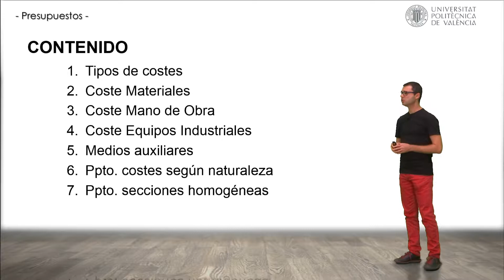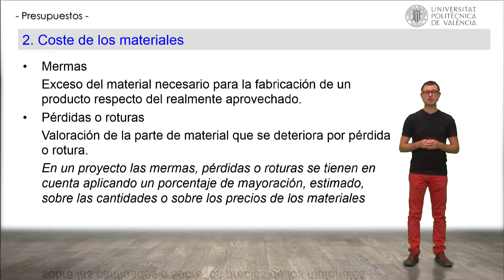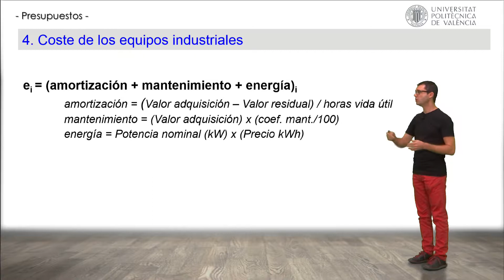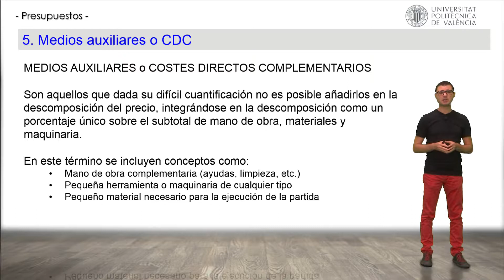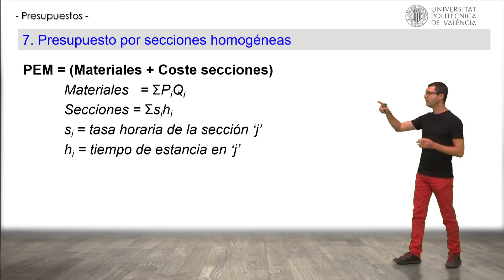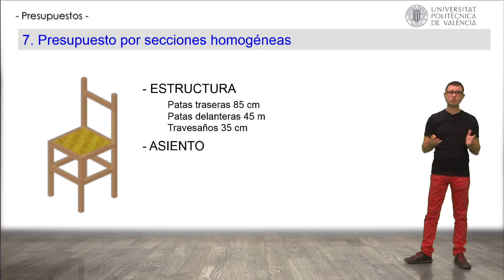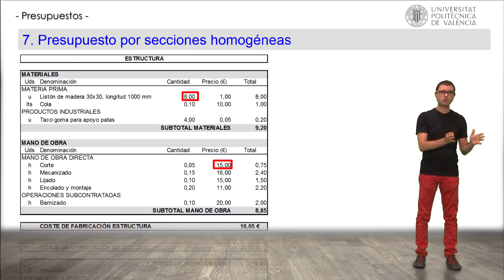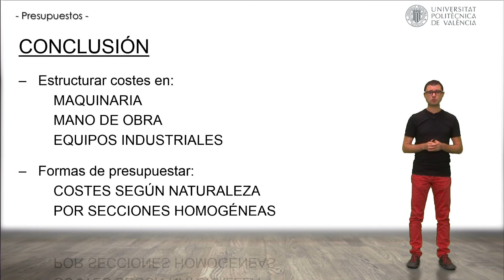Estimación de presupuestos por costes según naturaleza | 18/46 | UPV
Título: Estimación de presupuestos por costes según naturaleza

Descripción: En el vídeo se analiza el documento PRESUPUESTO que forma parte de un proyecto de ingeniería, elaborado por el método de costes según naturaleza. Ciscar Cuña, J. (2018). Estimación de presupuestos por costes según naturaleza.

Descripción automática: En este video, el experto explica el método de costes según naturaleza para elaborar el presupuesto de un proyecto de ingeniería. Aborda distintos tipos de costes: materiales, mano de obra y equipos industriales. Se detienen en el concepto de mermas, que considera las pérdidas inevitables durante la fabricación, y cómo influencian en la cantidad o en el costo de los materiales. Además, explica cómo calcular el coste de la mano de obra y los aspectos a considerar en el coste de equipos industriales: amortización, mantenimiento y consumo energético.

Además, presenta los costes directos complementarios o medios auxiliares, que son difíciles de integrar directamente y suelen estimarse como un porcentaje del subtotal de mano de obra, materiales y maquinaria. El video describe el proceso de sumar todos estos elementos y aplicar un porcentaje de costes directos complementarios para obtener el presupuesto de coste por naturaleza.

Se ofrece un ejemplo práctico de un presupuesto para la instalación de ventilación y se introduce la variante del método de secciones homogéneas, útil en proyectos de fabricación donde se conocen las tasas horarias de las secciones de producción. Se muestra cómo aplicar este método para calcular el presupuesto de fabricación de una silla, teniendo en cuenta las mermas y las tasas horarias de las secciones implicadas.

Finalmente, se recomienda siempre estructurar los costes en costes de maquinaria, de mano de obra y de equipos industriales, y ajustarlos según el porcentaje de costes directos complementarios, para calcular el coste total del proyecto utilizando el método de costes según naturaleza o el de secciones homogéneas para proyectos de fabricación.

Autor/a: Ciscar Cuña Javier